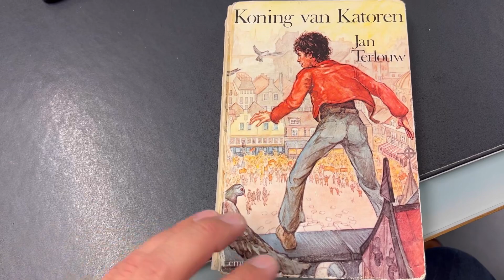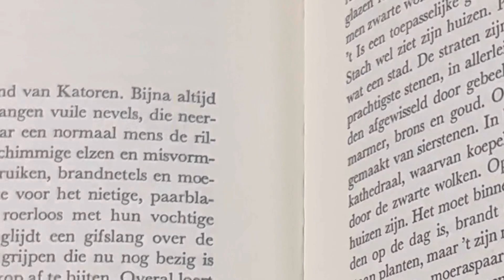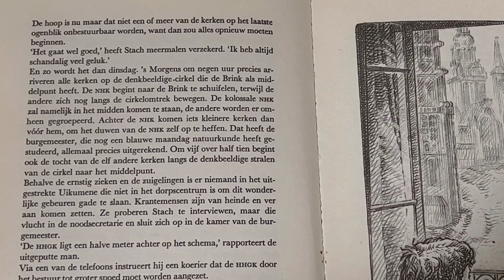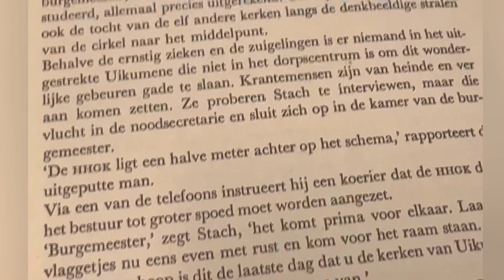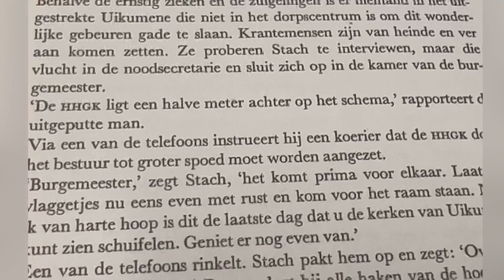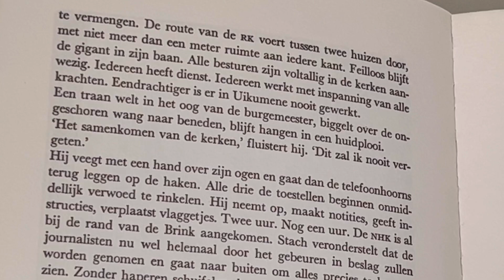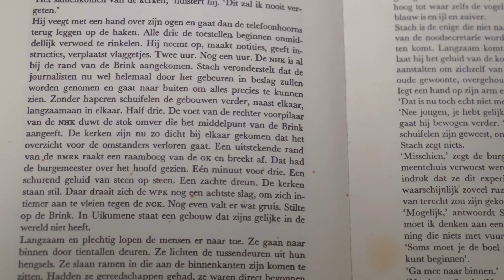SiMABU leest! Koning van Katoren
In het kader van ons jaarthema “SiMABU leest!” brengen we een bezoek aan Katoren, het stadje waar de directeur in zijn kindertijd ook op verkenning ging doorheen de zinnen van dit prachtige boek. Katoren is dus minimum 45 jaar oud, maar wellicht bestaat het al veel, heel veel
langer…